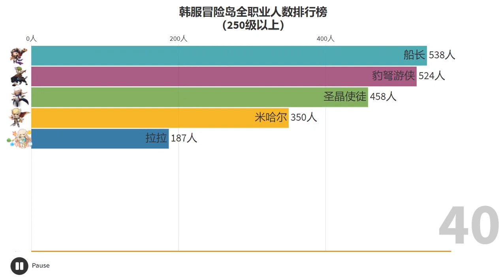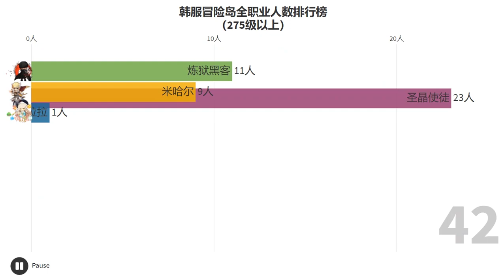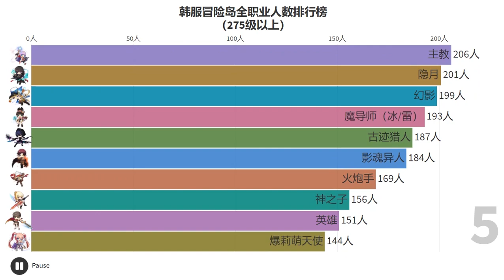[KMS] The Popularity of All Jobs Visualization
The video is made based on the statistics on October 22th